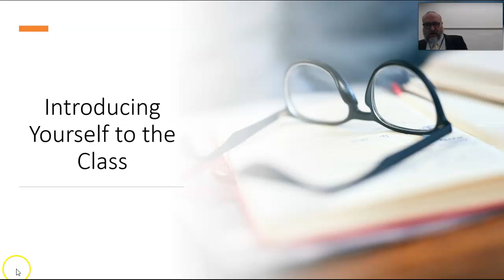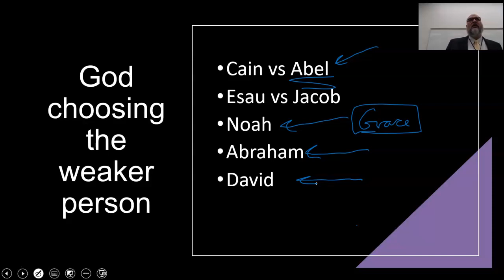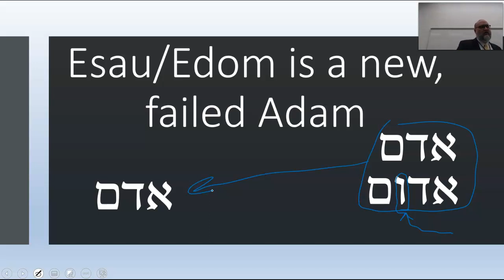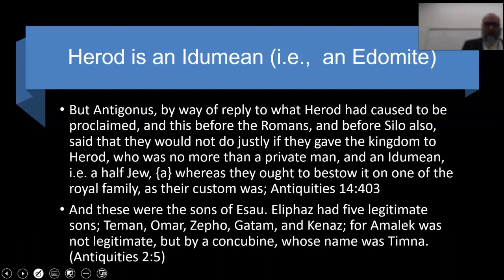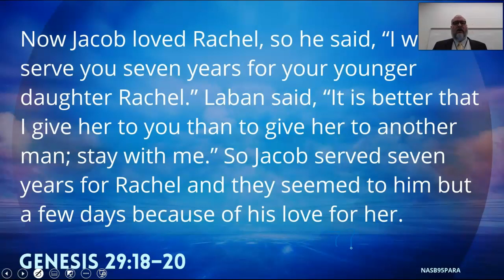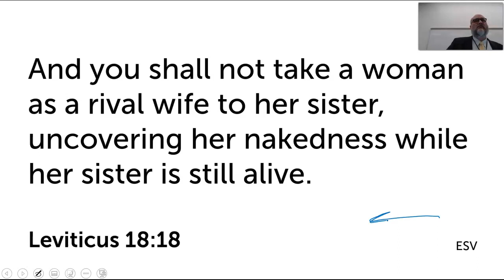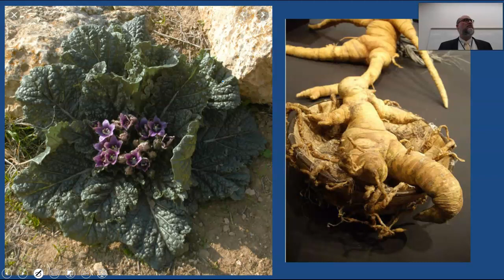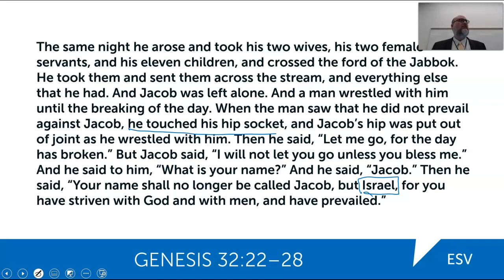BIB 222 Why does God love Jacob?